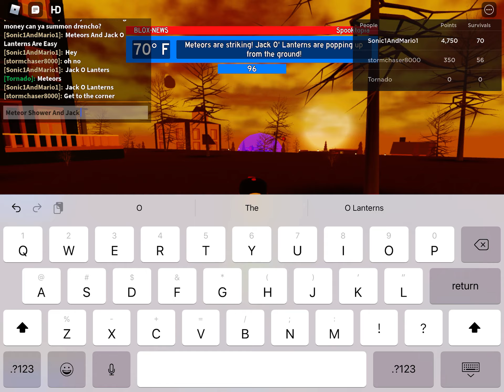Disaster Warning | Meteor Shower And Jack O Lanterns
Twice The Explosion